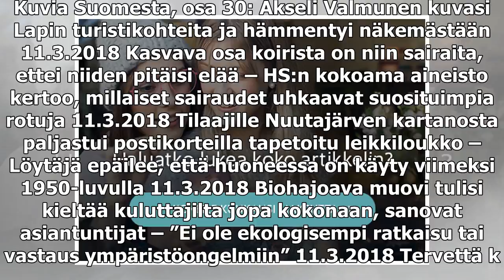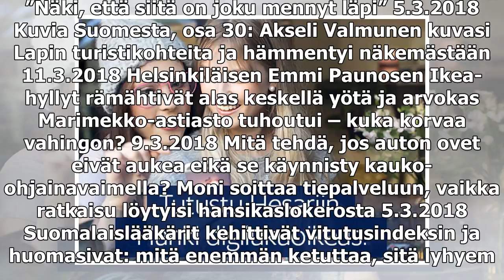Lääkäri HS:n mielipidepalstalla: Nyt pitäisi laatia kaavake yhdyntälupaa varten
Kuvia Suomesta, osa 30: Akseli Valmunen kuvasi Lapin turistikohteita ja hämmentyi näkemästään 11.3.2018 Kasvava osa koirista on niin sairaita, ettei niiden pitäisi elää – HS:n kokoama aineisto kertoo, millaiset sairaudet uhkaavat suosituimpia rotuja ...